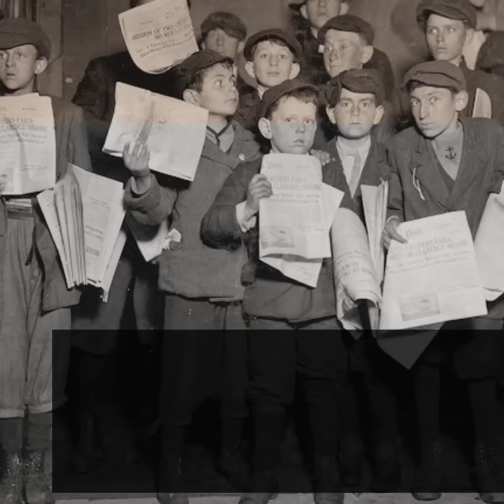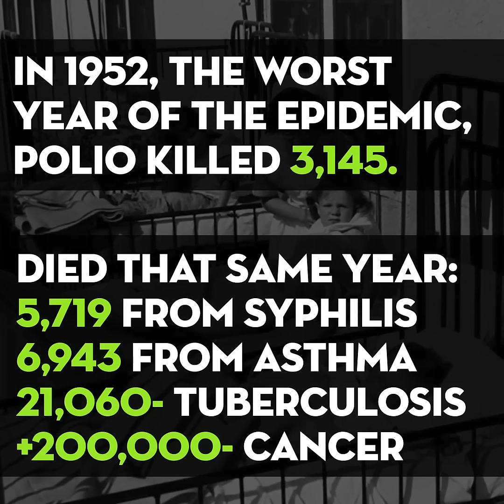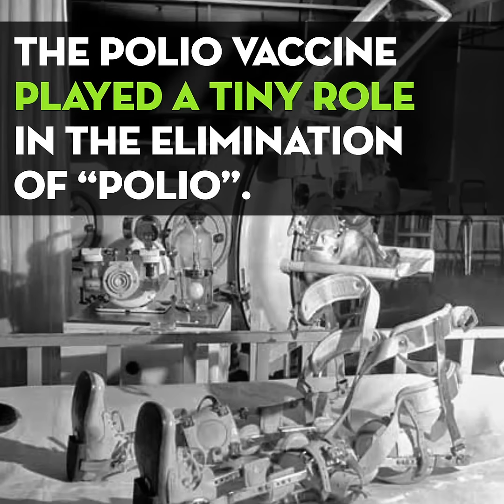The Missing Medical School Lectures- Polio 101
The fascinating parts about Polio you might have missed in Medical School, presented in 2 minutes. Packed with interesting information guaranteed to help clarify the foggy bits of the amazing Polio story.